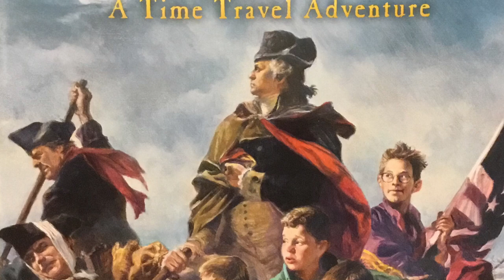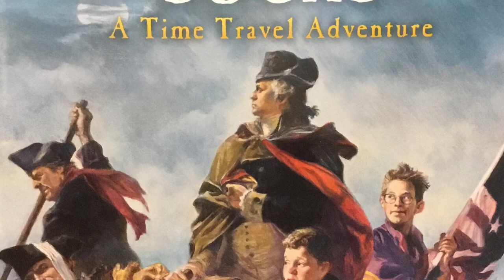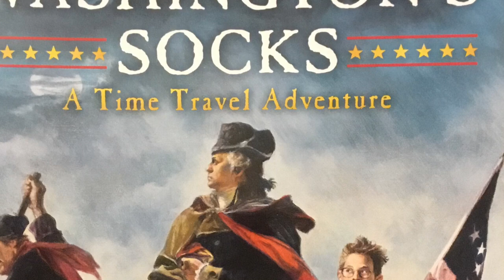George Washington’s Socks - A Time Travel Adventure - Chapters 11 & 12